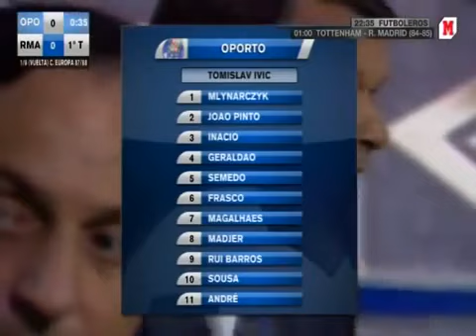European Cup 87/88 - Round of 16 - Porto x Real Madrid